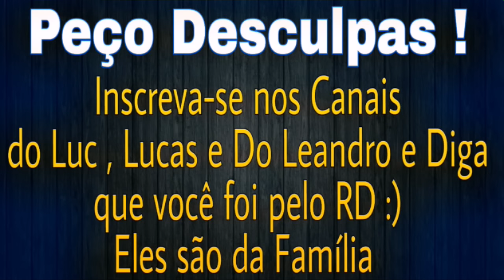GTA V ONLINE : Corrida Acrobática EP#01 DLC Manobras e crânios rachados !!!